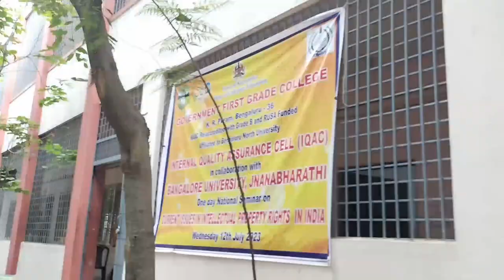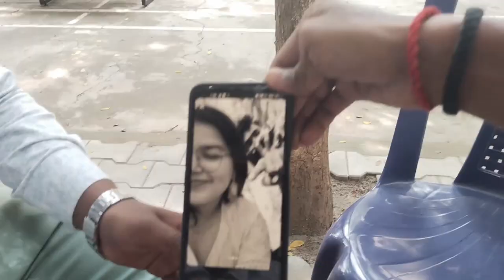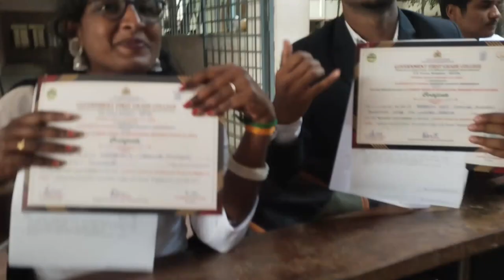KR puram college program 🤩🎓| 🗽National Seminar Day | Behind the program😀